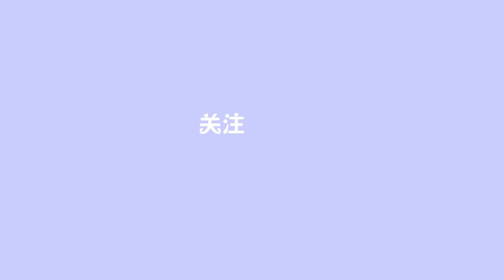母亲跟他说话，他怒怼一句，你用镐刨吧，母亲病逝时也留一句给他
关注微信公众号：liangxingxinyu
原创视
原创视频，一对一情感咨询